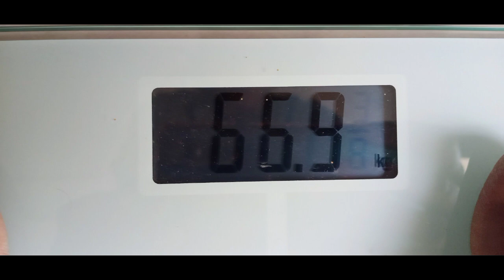Day 18/30 ll Why No Workout? ll My Weight